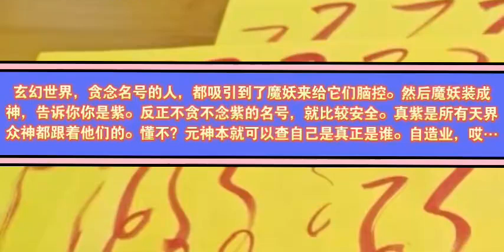玄幻世界，贪念名号的人都吸引到了坏的那批魔妖来给它们脑控。其中魔妖装成正神，告诉你你是紫。反正不贪紫的名号，就比较安全。真紫是所有天界众神都跟着他们的。懂不？哎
Polozhenie (T3NZU Remix),玄幻,世界,魔妖